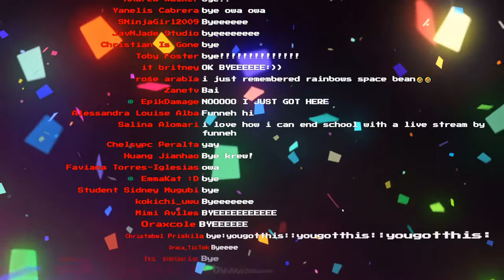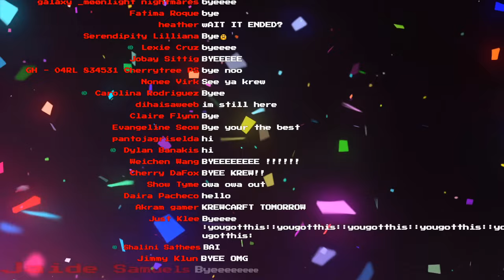We're BABY PUPPIES in Phogs!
We're all twin puppies that must go on crazy adventu

🌎 SOCIAL MEDIA!

💎 KREW!